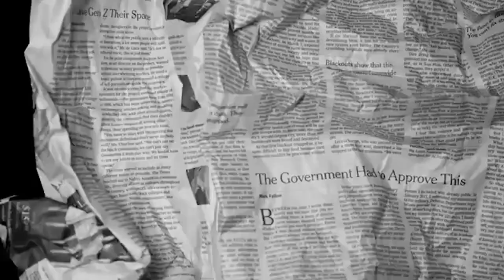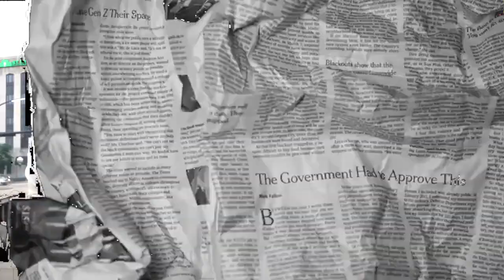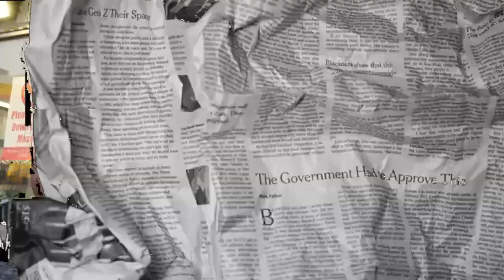Nonncent$ - Street Lights (Feat. Shawn Gotti)(Official Music Video)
Chicago Artists Nonncent$ and Shawn Gotti collabs on new single "Street Lights".